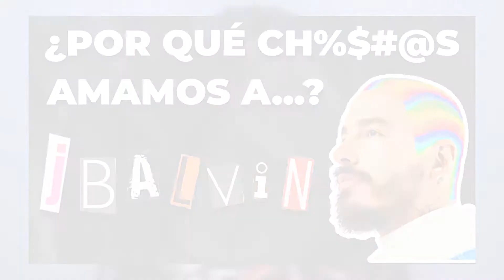La INCREÍBLE mercadotecnia de J Balvin ⚡️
En esta seria de videos conoceremos las razones por las cuales tenemos tan presente a los artistas en nuestro día a día y qué es lo que nos hace amarlos 😎